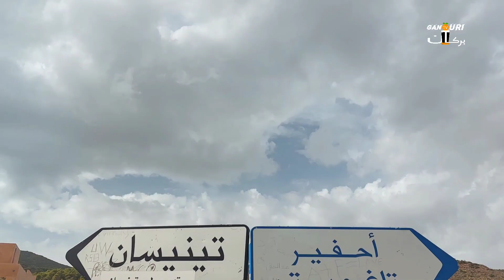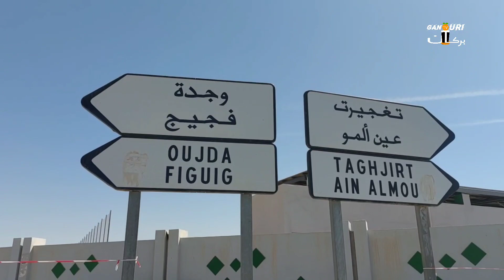تاريخ تاغجيرت هجرة قبائل تلمسان الجزائر الاستقرار في جبال بني يزناسن المغرب tarhjirt arbal ahfir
إلى الاستقرار في جبال بني يزناسن منطقة الشرق المغرب 🇲🇦
 اغبال احفير بركان Histoire de Beni Yazansen Berkane

تاريخ تاغجيرت قبائل تلمسان بني يزناسن اغبال احفير بركان Histoire de Beni Yazansen Berkane